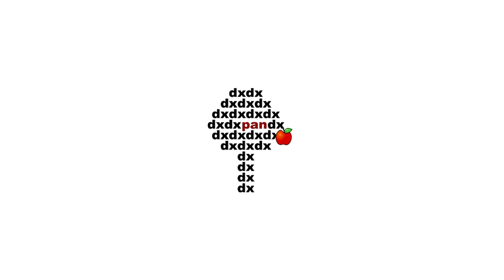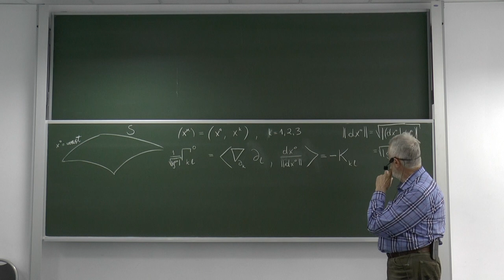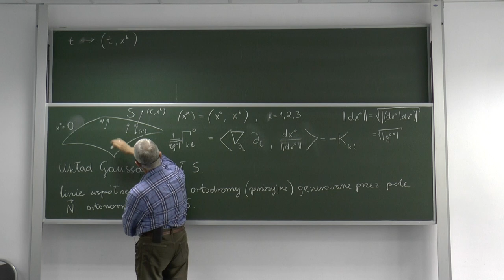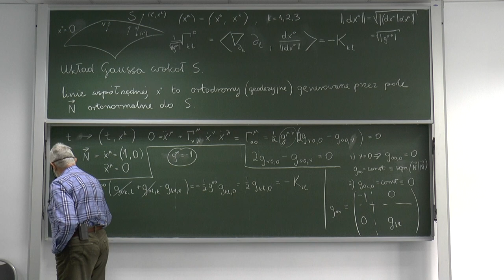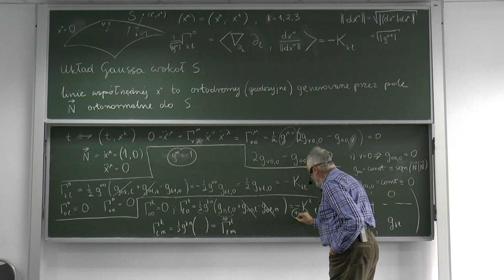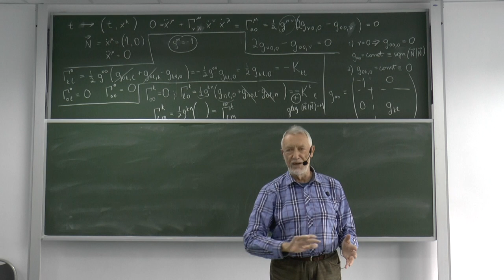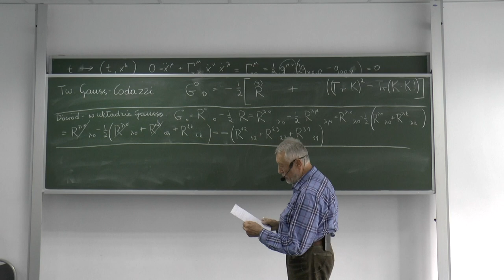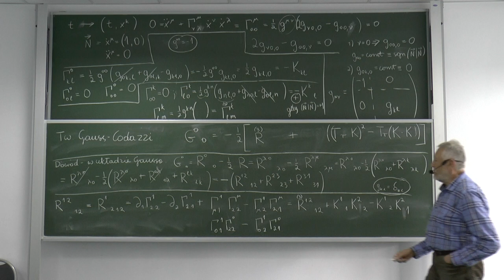Wszechnica CFT PAN - prof. Jerzy Kijowski: Krzywizna zewnętrzna. Tw. Gaussa-Codazzi'ego (cz. I)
Wykład 25: Krzywizna zewnętrzna. Tw. Gaussa-Codazzi'ego (cz. I).